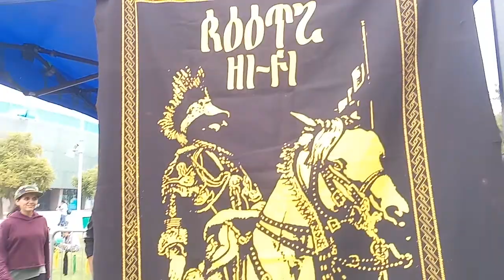Rootz HI FI @ Lollapalooza Chile 2019